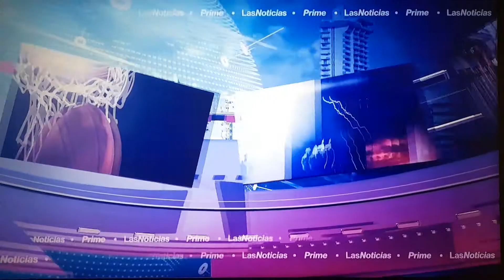Las Noticias teleonce prime opening 2021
one day of the premiere of Las noticias teleonce